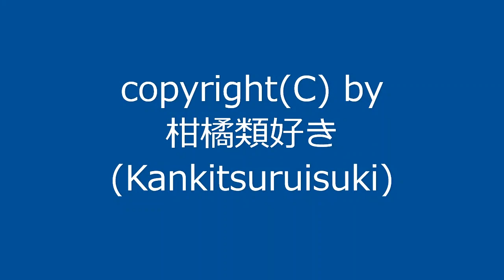【自作曲】『明るい回想』 / Original Music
2002年9月に作った曲を手直しして動画化しました。